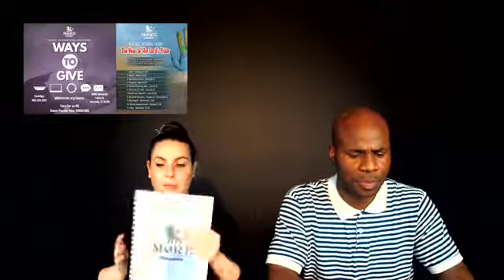Operando en la Gracia de Dios Parte 2/Operating in God's Grace Part 2 - Evg Matias Rojas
Esta es la parte 2 de la serie titulada Operando en la Gracia de Dios con el Evangelista Matias Rojas.
This is part 2 of the sermon series titled Operating in God's Grace with Evangelist Matias Rojas.